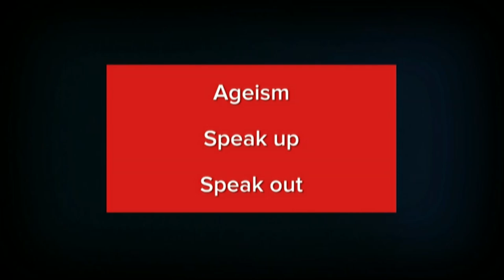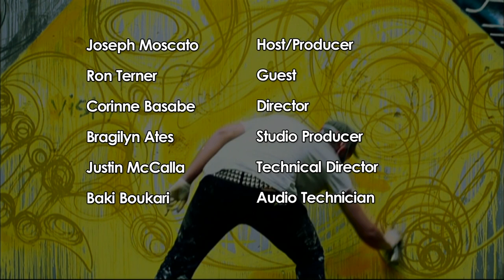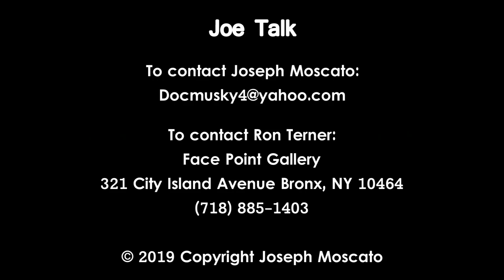Joe Talk-Interview with Ron Terner Owner of Focal Point Gallery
Interview with Ron Terner owner of Focal Point Gallery on City Island, Bronx, NY.